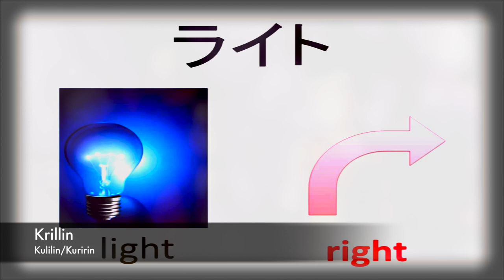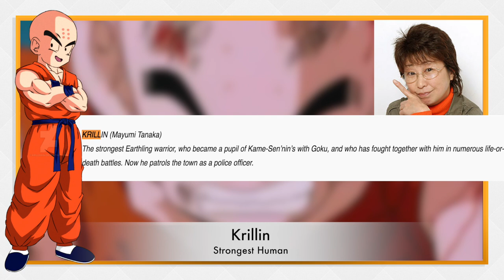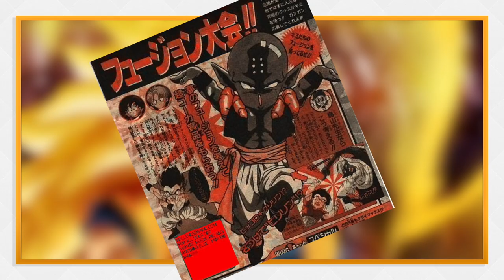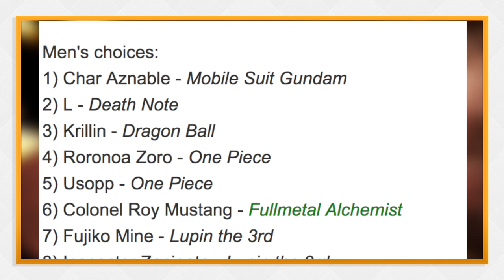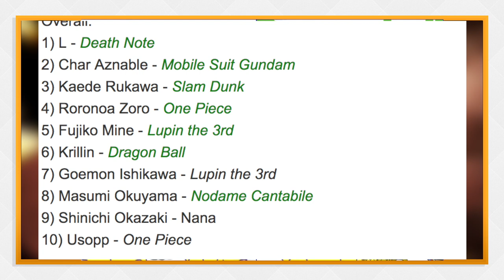10 Things You Didn't Know About Krillin (Probably) - Dragon Ball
In this video we cover trivia, facts, and information you may not know about Krillin from dragonball franchise, we cover things such as his name? how strong he is and who died more Krillin or Yamcha? Who is stronger Tien or Krillin? Krillin design in Dragon ball GT maybe after Dragon Ball Super he will look like that design Toriyama actually did.